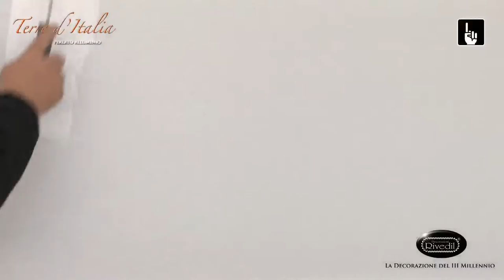Terre D'italia Antik Perlato